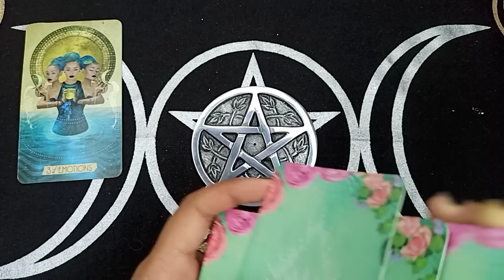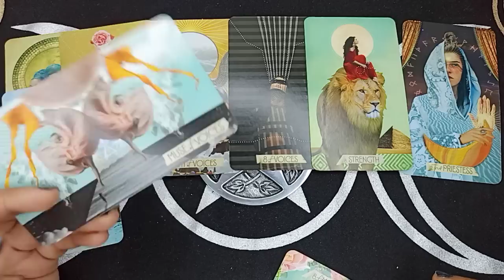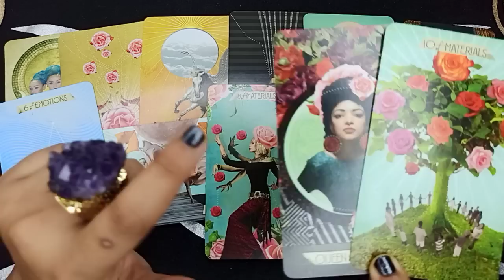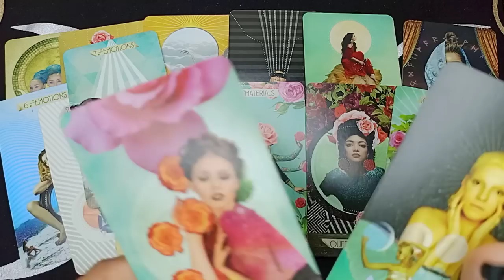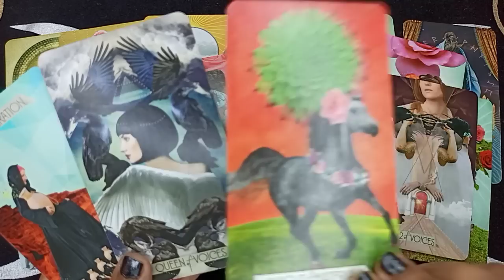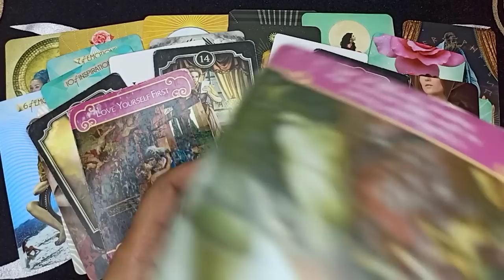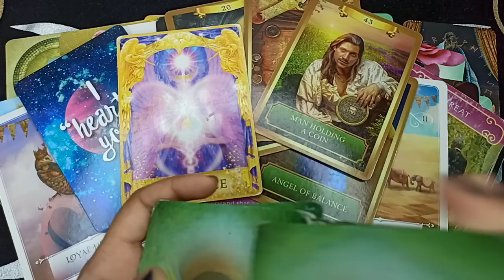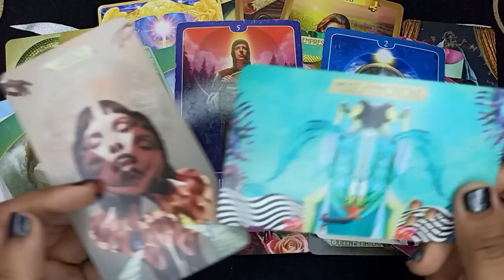LEO SINGLES- YOU WILL BE WEALTHY AF💸 YOU GONNA MAKE IT BIG 😱 SOMEONE IS TOO SCARED TO ASK YOU OUT!🌹😍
📷 FOLLOW INSTAGRAM FOR;